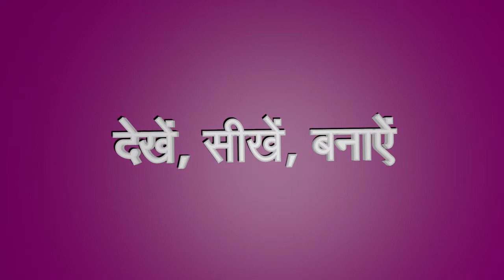केले के चिप्स -- Kele Ki Chips